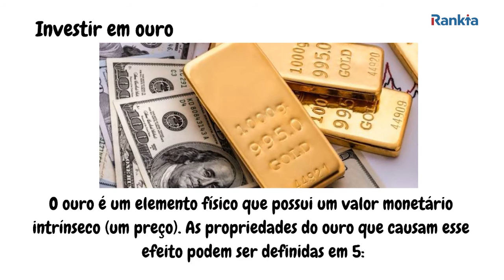Como investir em ouro e ETFs de ouro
O ouro, um metal precioso por excelência, reúne uma série de características que fazem que o investimento no mesmo seja atrativo não só em tempos de incerteza, mas em qualquer momento do ciclo económico.
Neste video explicamos como investir em ouro e como investir em ETFs de ouro.